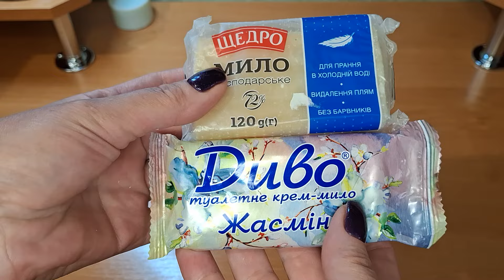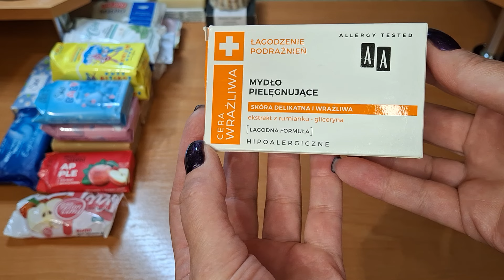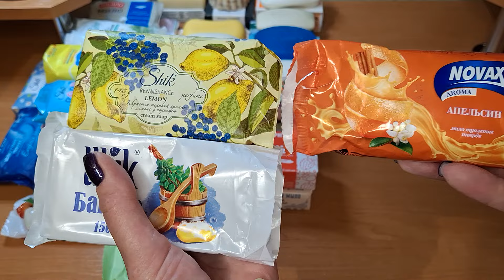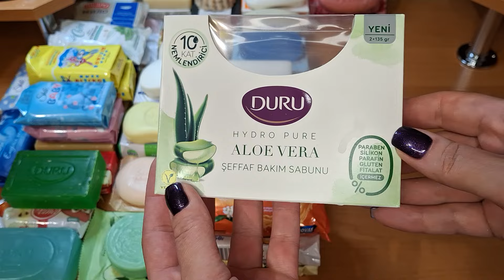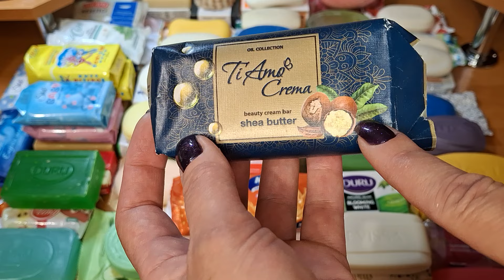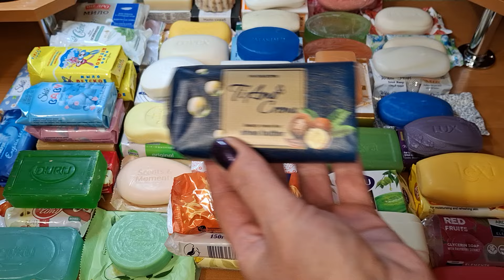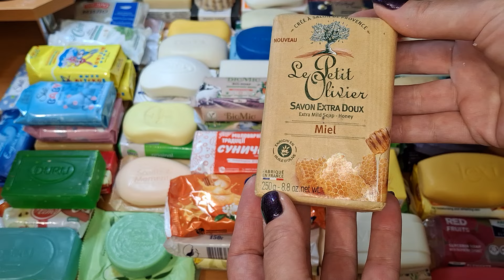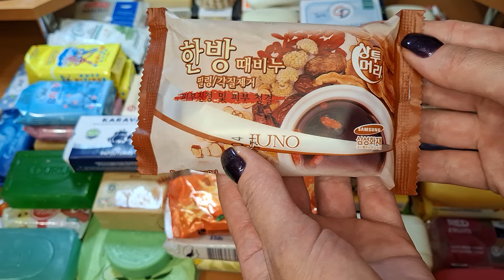# 145 🧼🍁🍁🍁Мыльница на СЕНТЯБРЬ 2024 🧼🍁🍁🍁